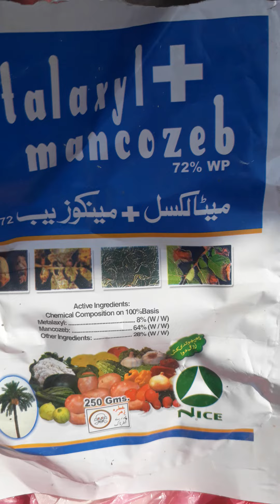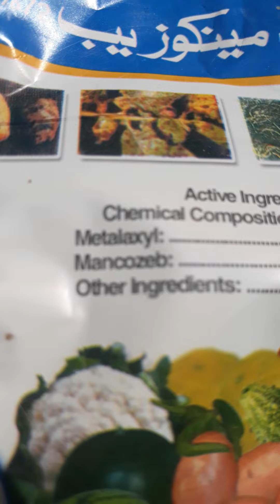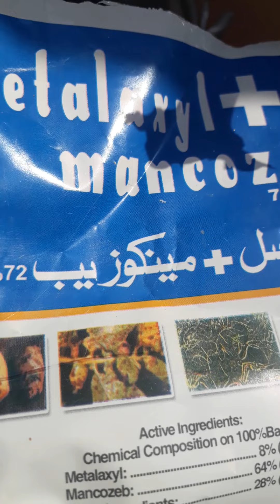Adenium winter care#adenium